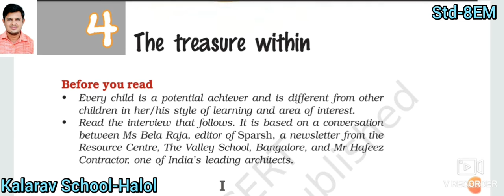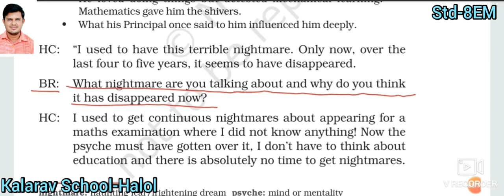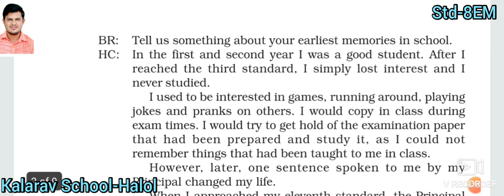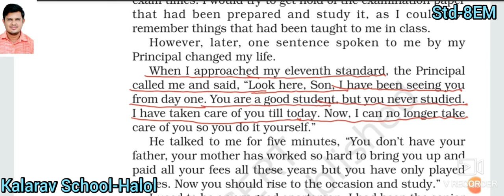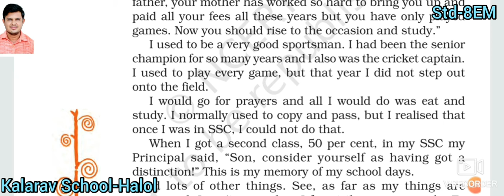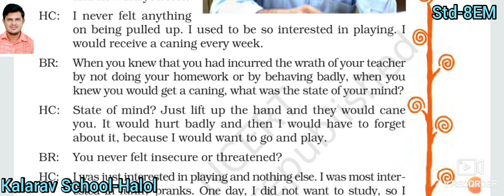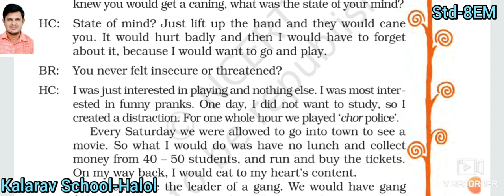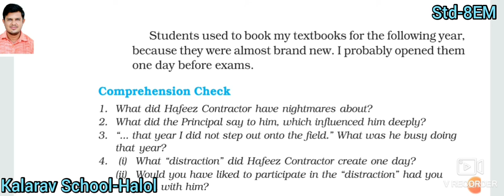8-EM English Ch - 4 L 1 The treasure within